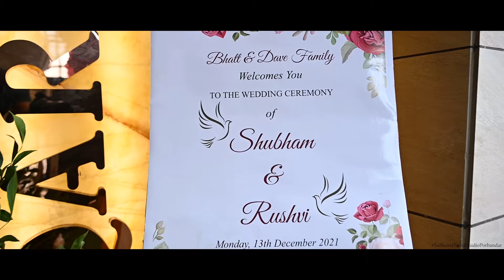Shubham & Rushvi | Wedding Story | 2021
Book your Engagement & Wedding Events with us
Booking Open for 2022
For details contact on:-
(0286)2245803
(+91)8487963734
-Sadhana Digital Studio Team